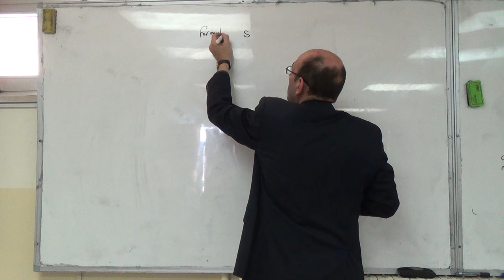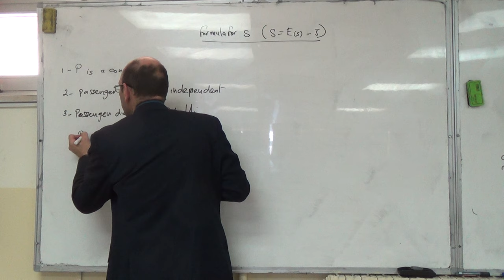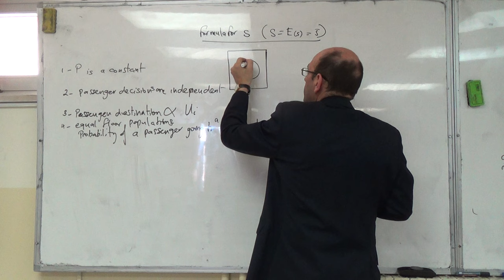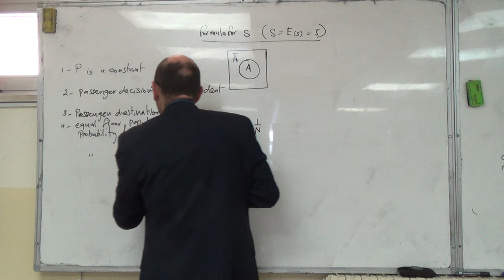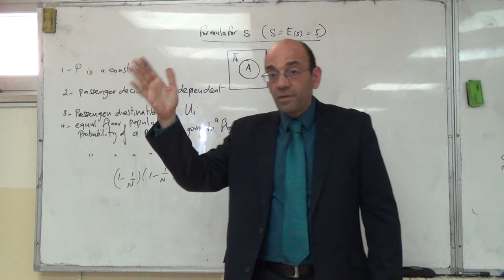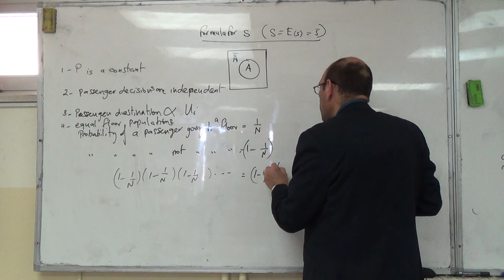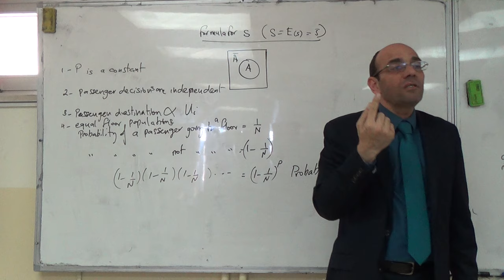Deriving an Equation for S for Equal Floor Populations (I), 14/2/2016